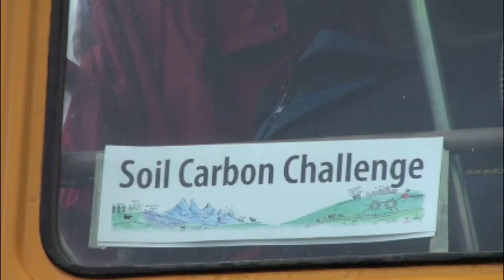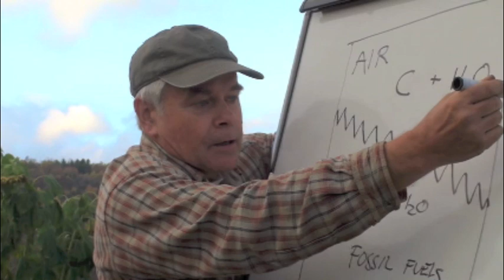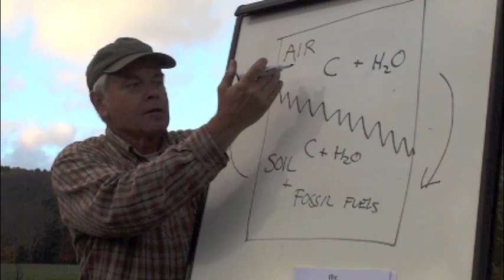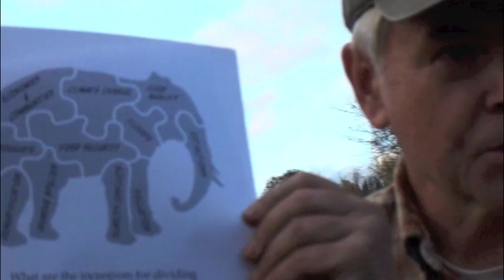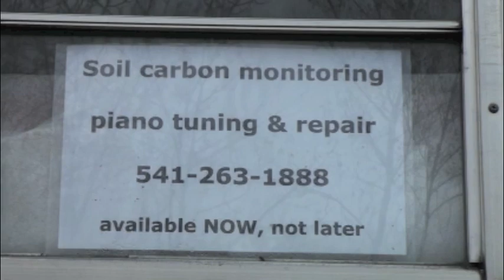Soil Carbon Challenge - Vermont Kickoff - Highlights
Soil Carbon Challenge - Vermont Kickoff - Highlights. Waitsfield, VT. October 21 - 22, 2011.
Presenters were: Peter Donovan, Abe Collins, Stan Ward.
Video by Seth J. Itzkan